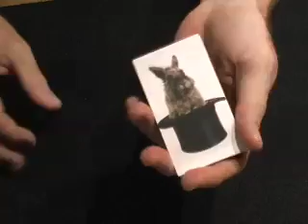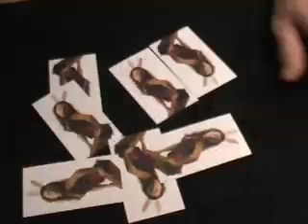Bunnies Gone Wild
My version of Wild Card by Peter Kane and later Frank Garcia. In this version cute pictures of bunny rabbits change in to bunny women.